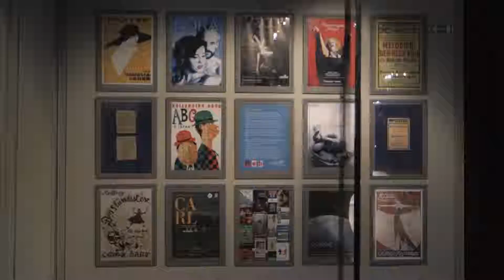Winter weekend break in Copenhagen - Part 2 of 2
This is a part 2 of a weekend getaway trip to Copenhagen, Denmark that took place in November 2015.

Most of the attractions in Copenhagen require buying a ticket. That's why getting a Copenhagen Card is very handy as it serves as universal pass to the most popular sights in the city and is cheaper than buying individual tickets.
Copenhagen Card holders can also use public transport for free.

Attractions shown in this video in the order of appearance:
- The Theatre Museum
- The Royal Danish Arsenal Museum
- Ny Carlsberg Glyptotek
- Den Blå Planet (National Aquarium Denmark)

Artist: Huma-Huma
Song: Whiskey

Equipment: Sony RX100 + MagFilter

Raw footage format: .MP4
Resolution: 1440x1080
Framer rate: 25fps

Editing software: iMovie '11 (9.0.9)

"Get out and do something"